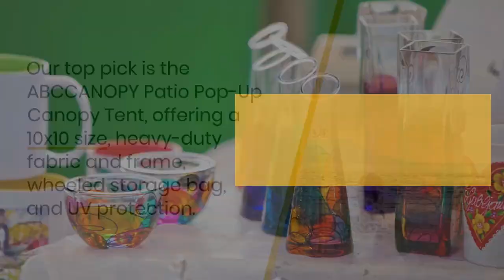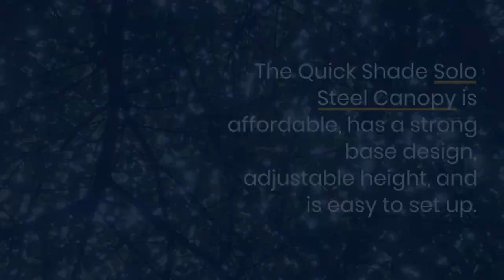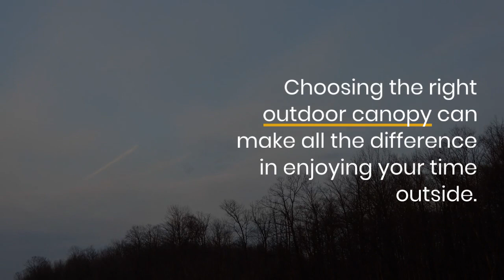Top 10 Best Outdoor Canopies for Your Garden | Dwelling Expertise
Looking for a stylish and functional way to enhance your outdoor space? Look no further than our list of the top 10 best outdoor canopies for your garden. From pop-up to permanent options, we've researched and tested each product to provide you with the best options on the market. Our experts have evaluated each canopy's durability, UV protection, and ease of setup, so you can trust our recommendations. Whether you're hosting a summer barbecue or looking for a shady spot to read a book, these outdoor canopies are the perfect addition to your garden. Watch now to find the perfect canopy for your needs!